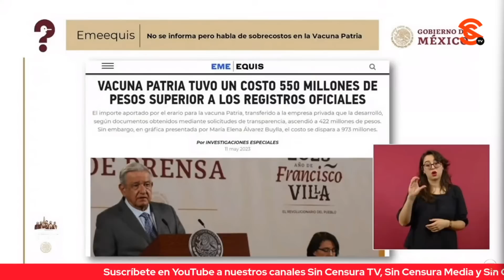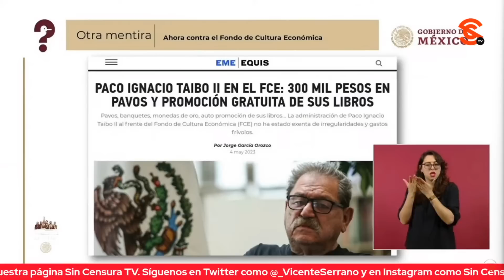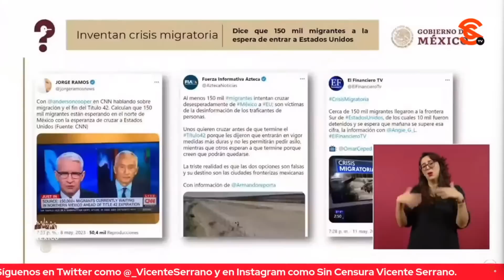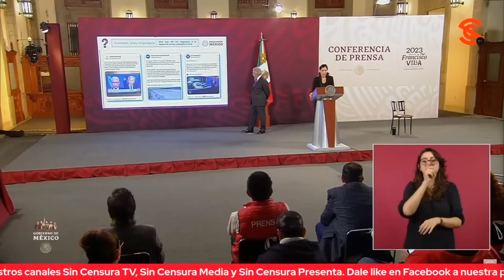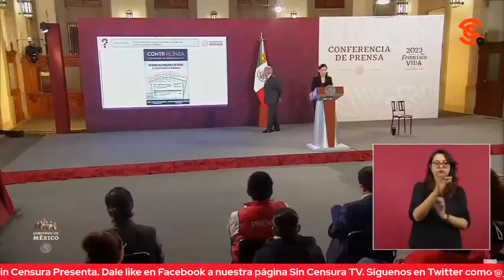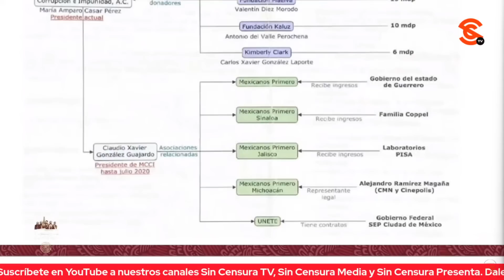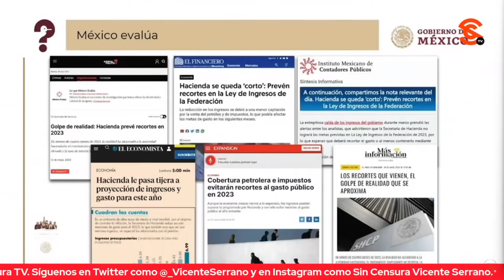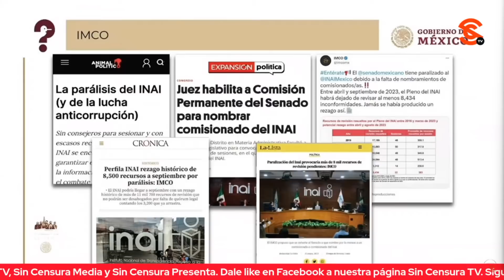MENTIROSOS EMEEQUIS, RAMOS Y CLAUDIO X. PULULANDO FAKES EN MEDIOS CHAYOTEROS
La periodista Ana Elizabeth García Vilchis comenzó el “Quién es Quién en las Mentiras de la Semana” planteando que la revista Emeequis (la cual vinculó al periódico El Universal) no se informa y habla de sobrecostos millonarios en la V4cun4 Patria, lo cual aseguró es falso; demostró cómo es que para el desarrollo de este biológico están “haciendo mucho más con mucho menos”, es decir el 88 por ciento menor costo frente a otras v4cun4s. Asimismo, denunció que esa misma revista Emeequis se inventó la mentira de que Paco Ignacio Taibo II había gastado 300 mil pesos del Fondo de Cultura Económica en la compra de pavos de Navidad y en la promoción gratuita de sus libros; mencionó cómo es que no mencionan los privilegios millonarios. A continuación, exhibió que el “veterano periodista” mejor pagado de Estados Unidos Jorge Ramos inventó una crisis migratoria frente a las cámaras al mentir en CNN que 150 mil migrantes esperaban cruzar la frontera, lo cual fue una reverenda mentira, pues se contabilizaron a 26 mil personas en los cruces fronterizos; a pesar de eso, Ramos fue difundido por El Financiero y Azteca Noticias. Por otra parte, exhibió al “otro brazo” de Claudio X. González, luego de que los socios de Sin Censura, Contralínea, dieran a conocer que la organización del supervillano “Mexicanos Contra la Corrupción y la Impunidad” recibió 49 millones de pesos del Gobierno de Estados Unidos para promover la guerra sucia contra el presidente López Obrador, además de otros millones provenientes de empresarios, a los cuales mencionó en la mañanera. La periodista exhibió el video en el que Claudio X. exige intervenir Michoacán para detener a los maestros, a los que llamó “p1nch3s del1ncu3ntes” comentando que eso retrata de cuerpo entero al líder moral de la oposición. Detalló cómo “Mexicanos Contra la Corrupción y la Impunidad” cuenta con aliados como Reforma y Animal Político, así como otras organizaciones que reciben dinero del Gobierno de Estados Unidos a través de USAID, exhibiendo cómo es que diseminan sus mentiras en plataformas chayoteriles como Latinus del pseudoperiodista Carlos Loret de Mola (mejor conocido como LordMontajes por precisamente la serie de montajes que ha realizado y aceptado) en donde siembran una mentira o un ataque y los demás lo destacan y lo difunden como una noticia principal. De hecho, dio una serie de ejemplos en los medios.